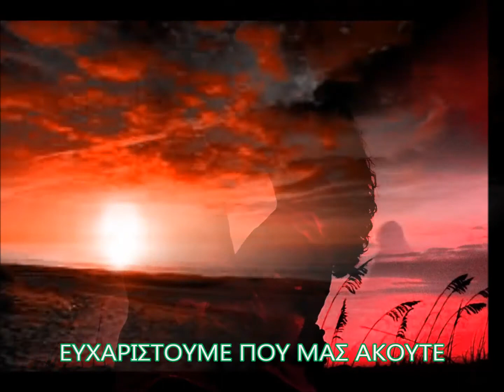ΔΩΣΕ ΜΟΥ ΠΙΚΡΟ ΦΑΡΜΑΚΙ (ΒΑΓΓΕΛΗΣ ΠΕΡΠΙΝΙΑΔΗΣ - ΣΕΒΑΣ ΧΑΝΟΥΜ)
ODEON DSOG 3068
(7XGO 2156)
ΔΩΣΕ ΜΟΥ ΠΙΚΡΟ ΦΑΡΜΑΚΙ
(Βαγγέλης Σούκας)
ΒΑΓΓΕΛΗΣ ΠΕΡΠΙΝΙΑΔΗΣ - ΣΕΒΑΣ ΧΑΝΟΥΜ
Συνοδεία Λαϊκής Ορχήστρας
Διεύθυνσις Βαγγέλης Σούκας
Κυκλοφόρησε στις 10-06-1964